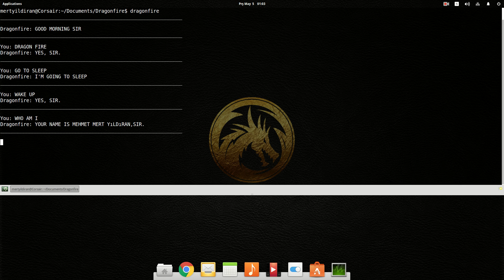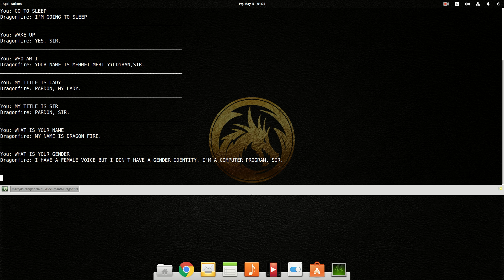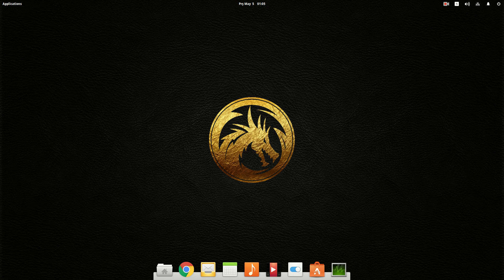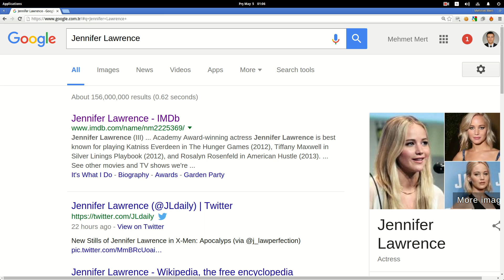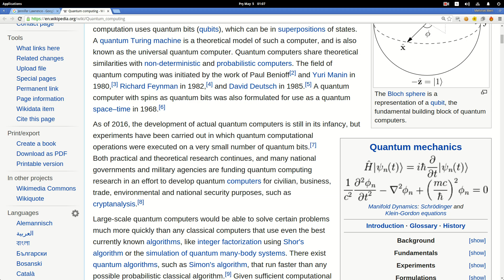Dragonfire DEVLOG #3 - Built-in Commands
Development VLOG of Dragonfire virtual assistant project.